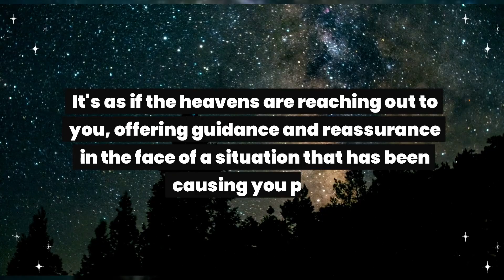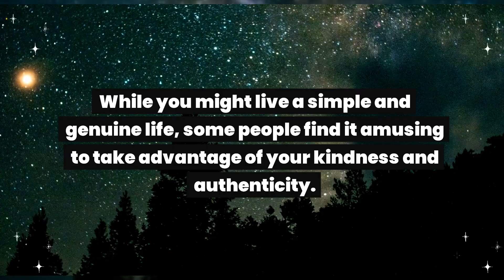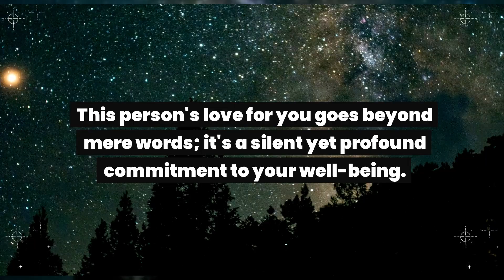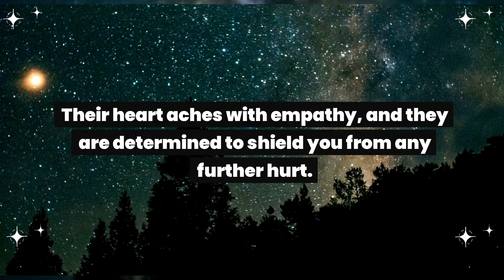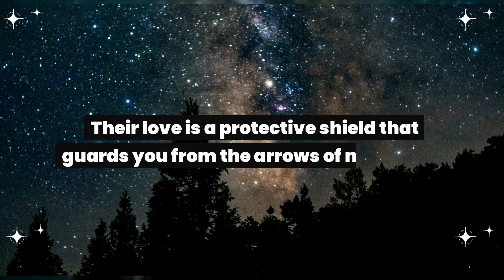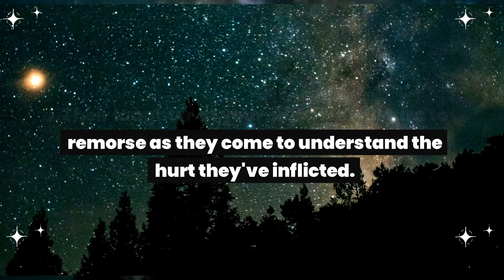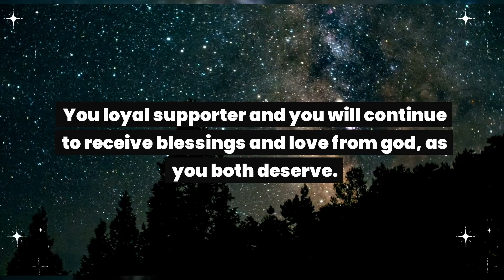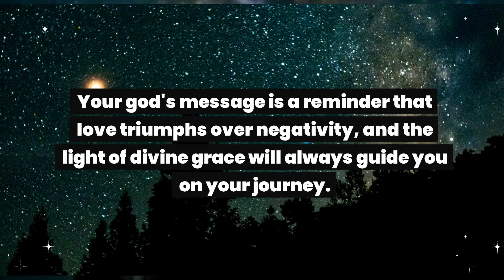Someone was cracking jokes upon you and it made one person upset and... God message